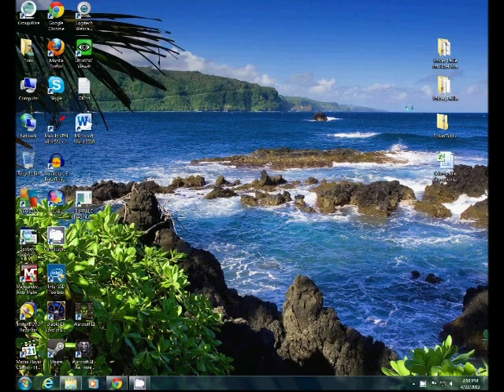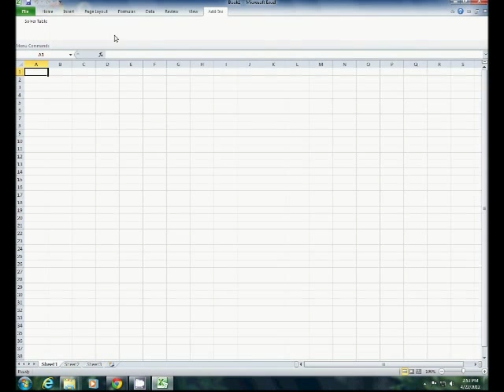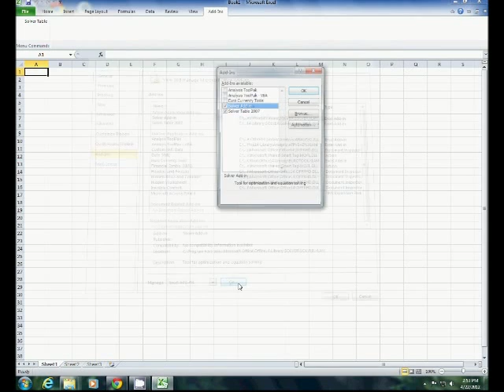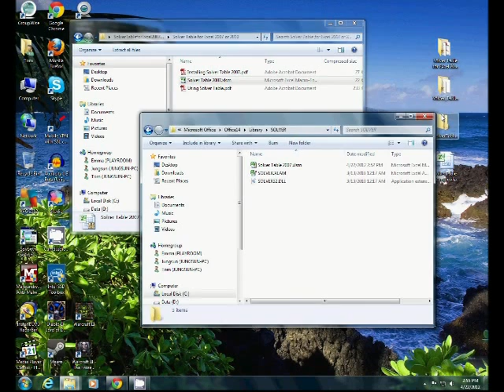How to Install Solver Table 2007 in Microsoft Excel 2010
Solver Table is a Microsoft Excel Add-in.  This add-in runs a macro that calls the Solver add-in repeatedly.  This video will show you how to install this add-in for a PC running Windows 7 - 64 bit with Excel 2010 installed.